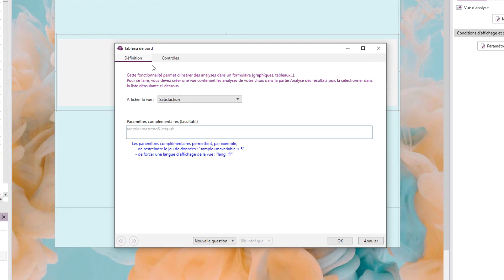Insérer une analyse dans un formulaire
Découvrez comment insérer une analyse dans un formulaire dans le logiciel d'enquêtes et d'analyses Sphinx iQ 3.